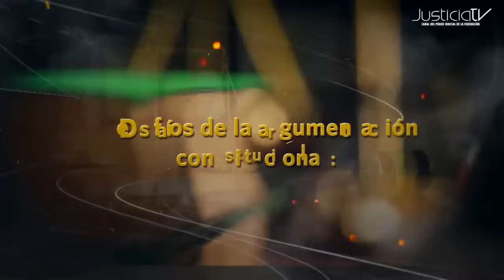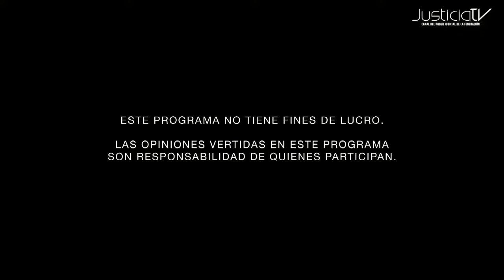Desafíos de la argumentación constitucional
Programa especial de Justicia TV en el se analiza la argumentación constitucional. Conducido por Miguel Carbone,, con la participación de Roberto Niembro y Liliana Moreno